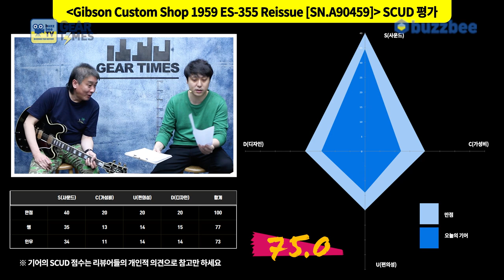[GearTimes 3034회] 깁슨 Gibson Custom Shop 1959 ES-355 Reissue [SN.A90459]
깁슨 Gibson Custom Shop 1959 ES-355 Reissue [SN.A90459]

0:00 오프닝
2:25 스펙(Spec)
3:44 사운드 테스트(Sound test)
8:50 시연 (Demo)
11:14 한줄평
11:39 점수